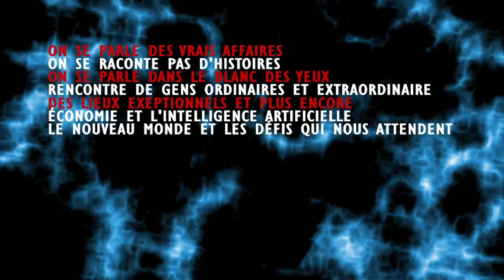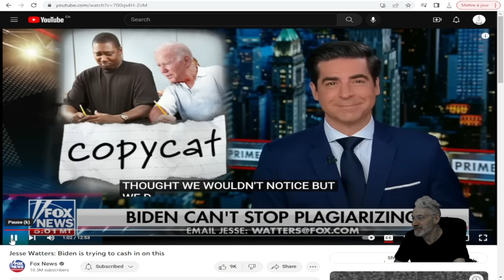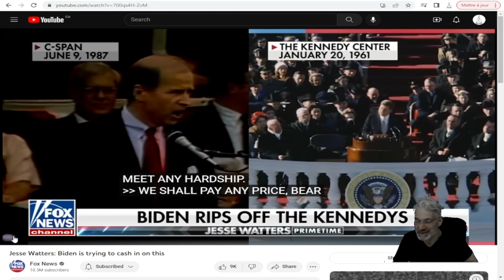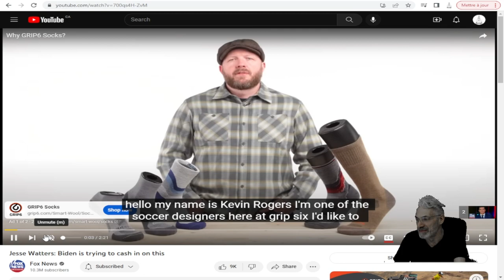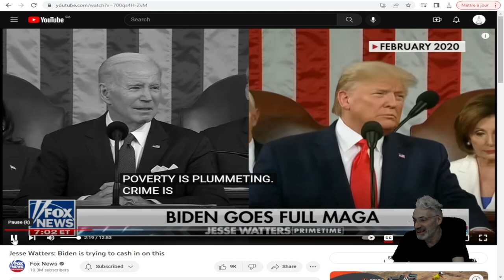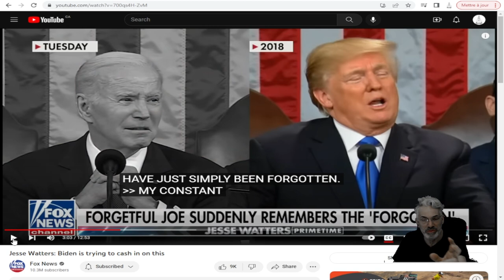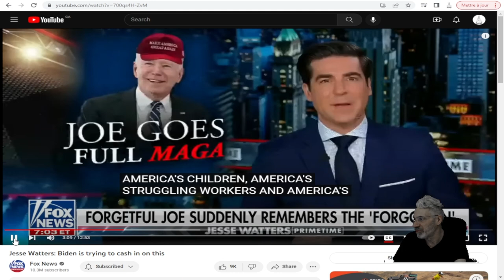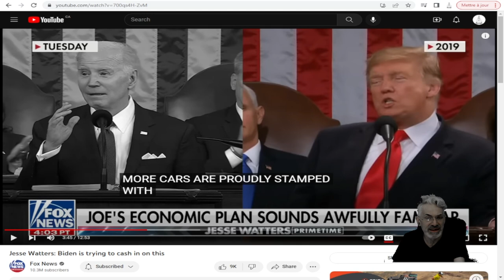TU VEUX PAS MANQUER ÇA; VOIÇI POURQUOI LA GENS ONT PERDU CONFIANCE ET RESPECT POUR LES POLITICIENS.